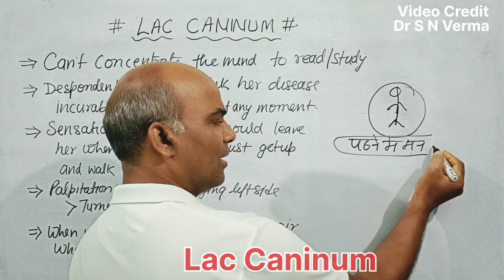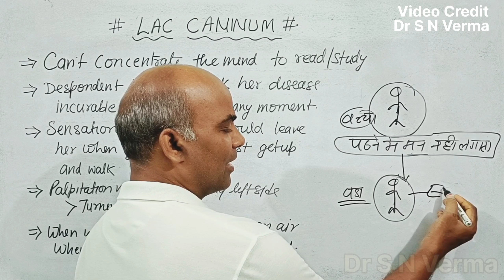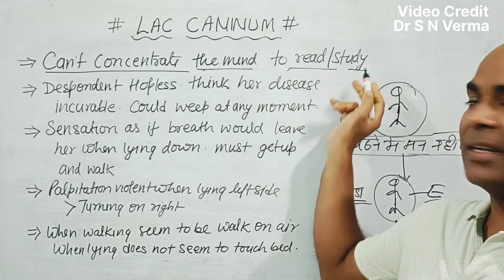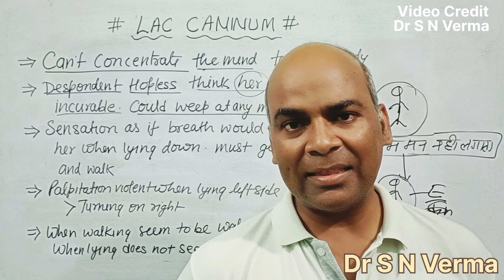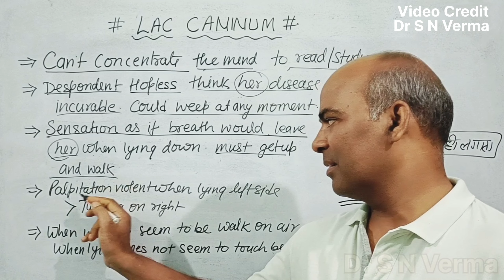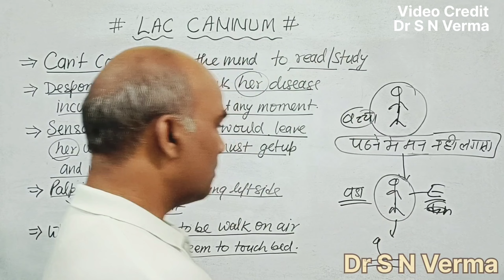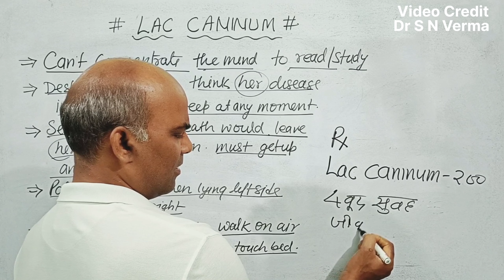पढ़ने के लिए दिमाग एकाग्र नहीं हो पाता है तो क्या करना चाहिए ?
से 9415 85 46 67 पर, और इसी नंबर

१. दवा खाली पेट ले
२. दवा खाने के 15 मिनट पहले और बाद में कुछ भी ना खाएं
३.एक दवा और दूसरे दवा के बीच में 5 मिनट  का अंतर रखें
४. कच्चा प्याज, लहसुन ,मिर्च ,काफी का  सेवन न करें
५. दिनचर्या नियमित रखें

          👍2 .Thuja   Occ  Q दोनों दवा  1 व 2 की 10 बूंद 1 कप पानी मे डालकर सुबह /शाम।